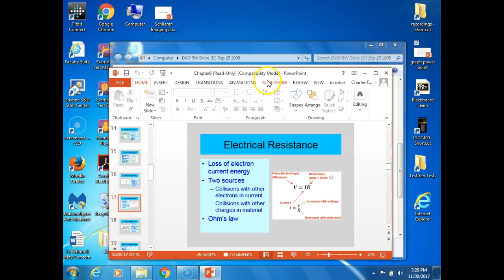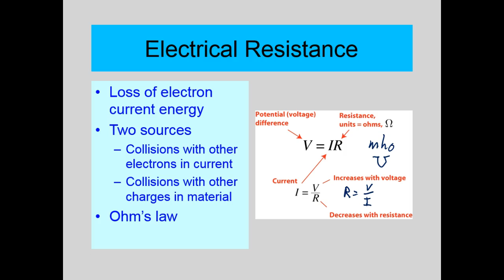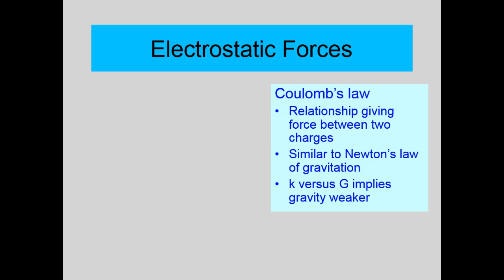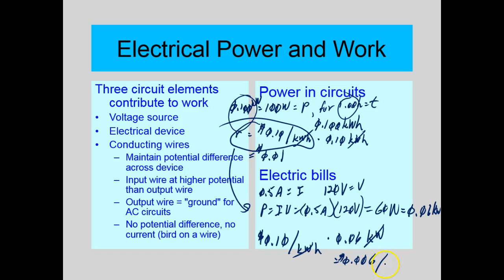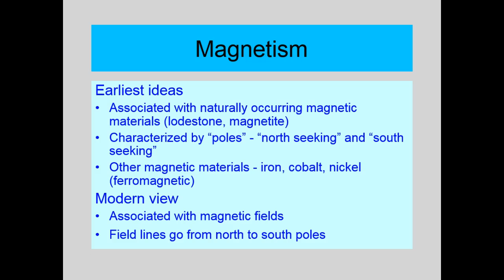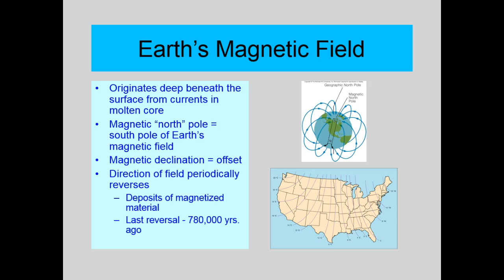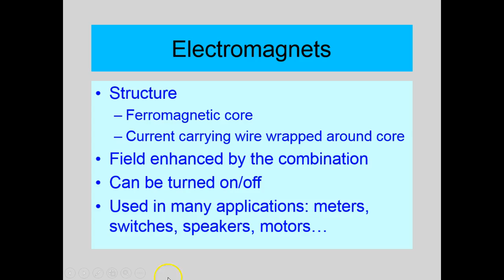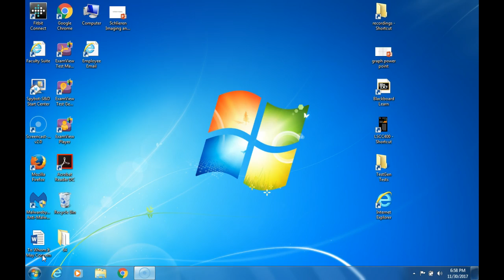PHS112 Chapter 6 Lab 10